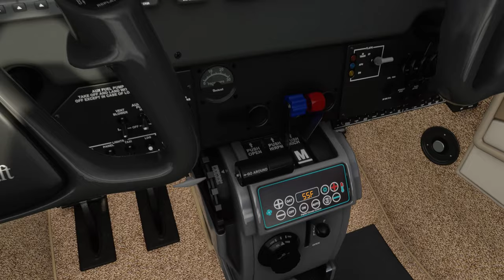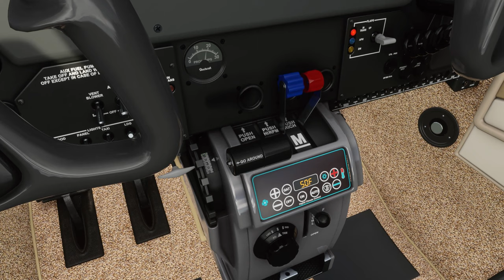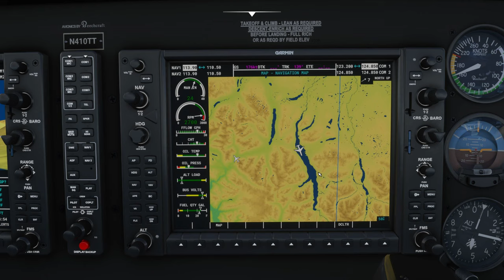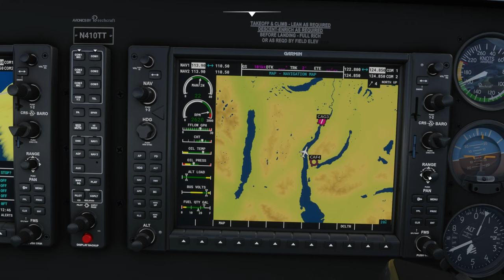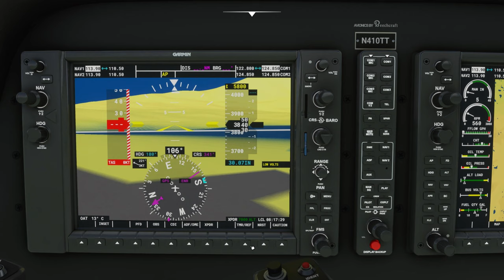Chilko Lake - Ts’ilʔos Provincial Park! (Alone Season 8)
Today, we fly over an awesome lake in Canada!

Airports: [CAF4] Tsuniah Lake Lodge Airport, Cariboo, BC, Canada, to [CAG3] Tsylos Park Lodge Aerodrome, Cariboo, BC, Canada

Aircraft: Default Beechcraft Bonanza G36